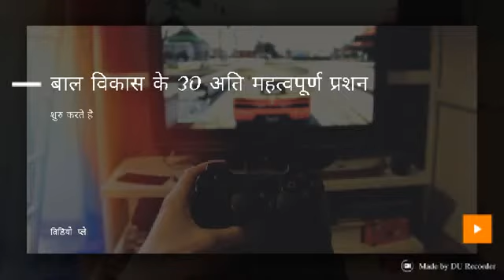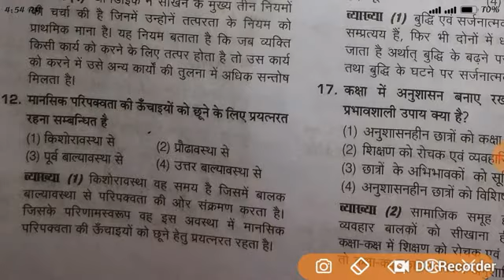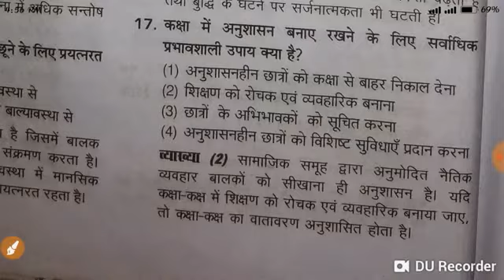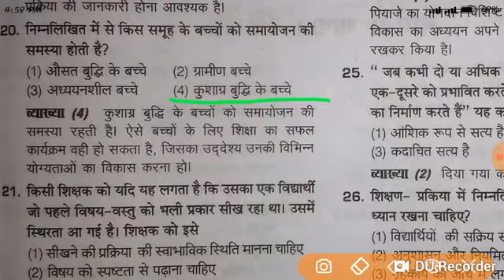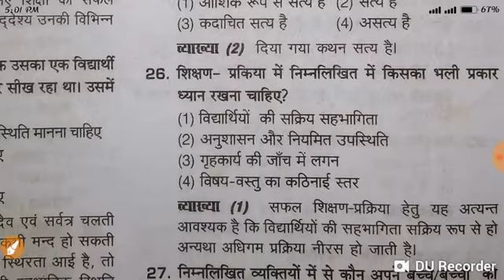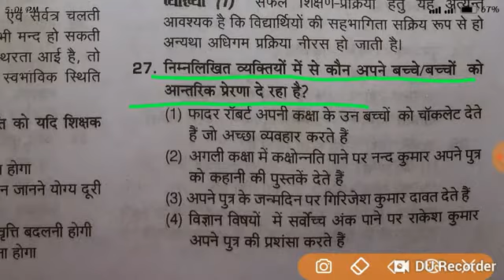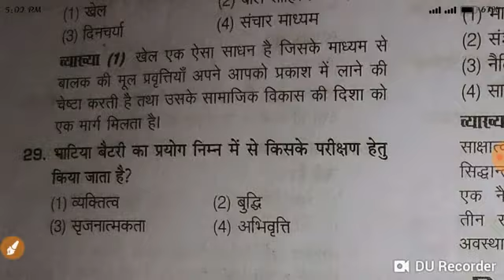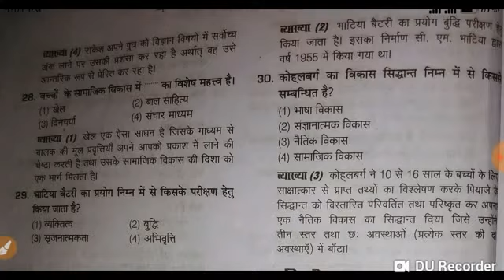Part 1 बाल विकास के 30 महत्वपूर्ण प्रशन जो TET & CTET में पूछे जाते है ।।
अगर आप का एग्जाम होने वाला है तो विडियो जरुर देखले ।।